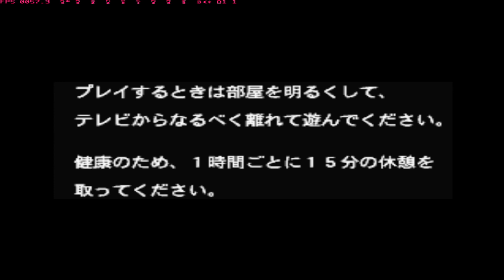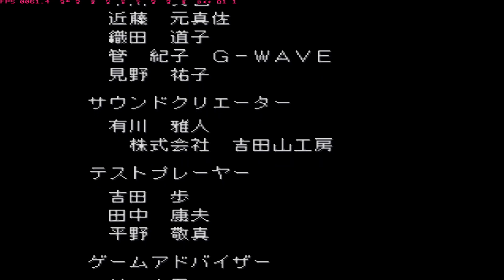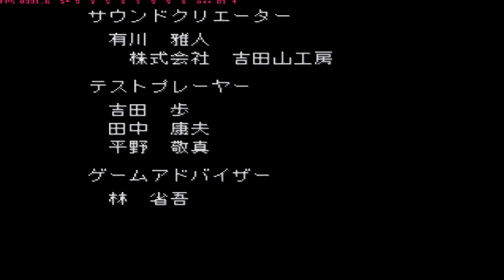[PS1]Naruto: Ninja Village Jintori Battle COMPLETE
/ Naruto: Shinobi no Sato no Jintori Kassen